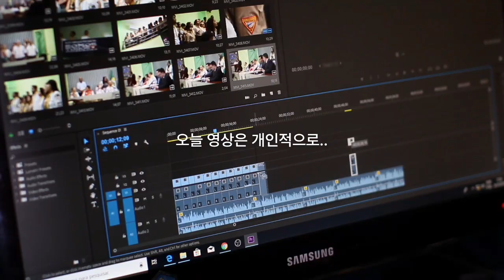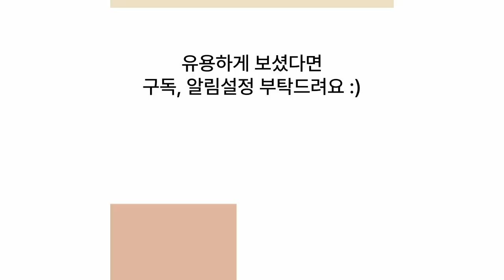여러분들은 홍화씨효능에 대해 알고 계셨습니까?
최근 많은 사람들이 본인의 건강을 위해 홍화씨관련 제품들을 많이 드시는데요.
이와 관련 홍화씨의 효능, 먹을 때 주의할 점 및
제가 먹는 참다움 홍화씨환 제품관련 리뷰입니다.
보다 자세한 후기나 정보를 확인하고 싶은 신 분들은..